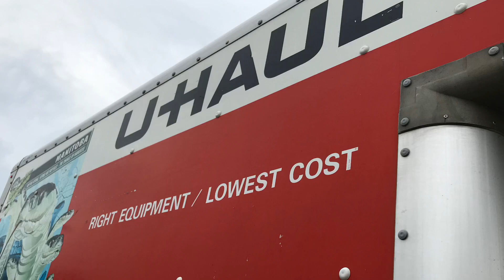U HAUL Adventure from Ohio to West Virginia to Virginia to North Carolina.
Road trip, 8 hours of driving to 4 states. We started in Urbana Ohio bound to West Virginia bound to Virginia bound to North Carolina.